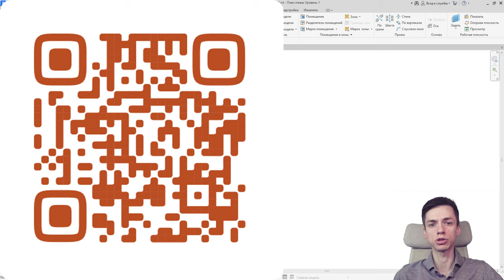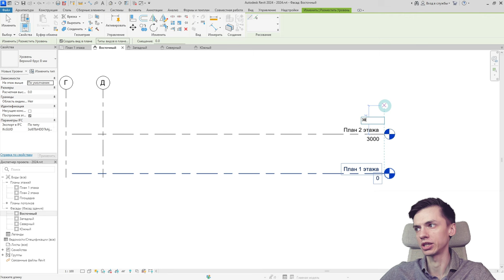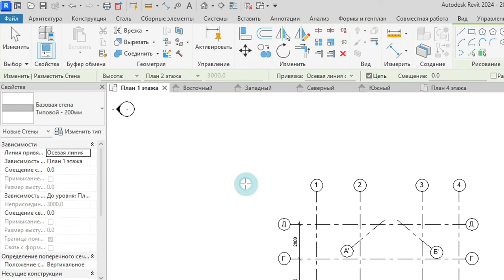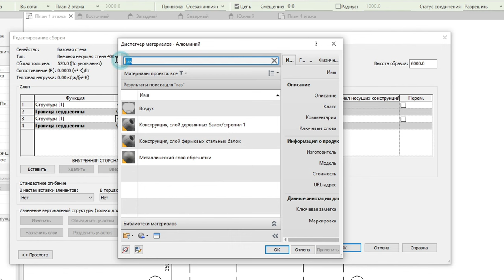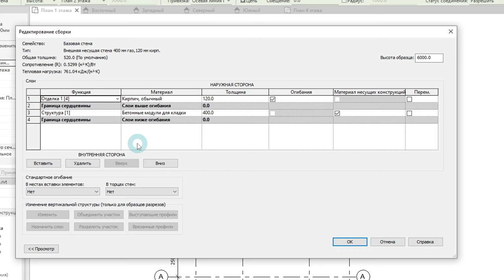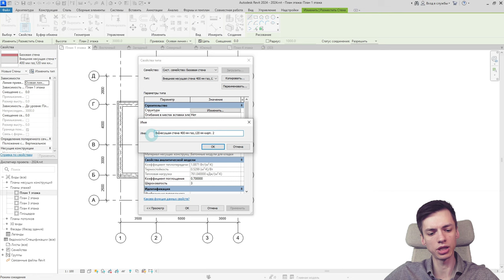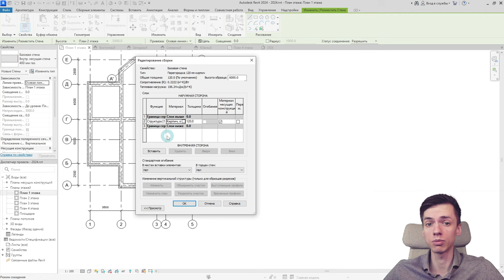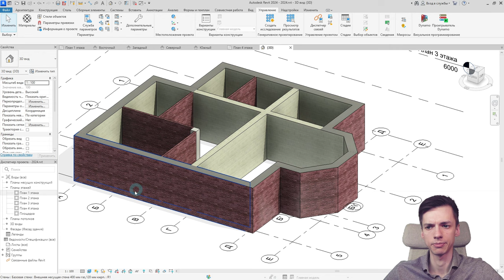План дома в REVIT 2024. Часть 2.Настройка уровней, создание стен и свойства материалов, штриховка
Проект дома в REVIT 2024
💚Вторая часть нашего увлекательного путешествия в мир Revit 2024 уже здесь, и сегодня мы сфокусируемся на двух важных аспектах - создании уровней и работе с материалами стен.
Мы подробно покажем вам, как настроить уровни в Revit, чтобы ваш проект был максимально точным и структурированным.
Затем мы перейдем к созданию стен и расскажем о различных свойствах материалов, которые помогут вам достичь реалистичности и детализации в вашем проекте.
И, конечно же, мы не упустим возможности поделиться полезными лайфхаками, которые упростят вашу работу и позволят вам сэкономить время.
Но это еще не все!
Мы поработаем с колоннами в REVIT и основными функциями редактирования
Мы также добавим штриховку к нашему проекту, чтобы придать ему финальную штриховку и профессиональный вид. Присоединяйтесь к нам и не пропустите этот захватывающий урок по Revit, который поможет вам создавать потрясающие планы домов, оставляющие впечатление!
🕐 Видеоурок направлен на новых пользователей Revit, поэтому мы обращаем особое внимание на базовые навыки работы в программе. Вы сможете познакомиться с выполнением всех стандартных элементов построения чертежей в Revit и получить навыки, необходимые для создания плана дома.

Наш канал предлагает также другие интересные видеоуроки, где мы показываем, как строить дома в Revit. Мы поделимся с вами своим обширным опытом и знаниями, чтобы помочь вам стать профессионалом в создании проектной документации.

Не упустите возможность получить бесплатные курсы Revit на нашем канале! Это отличная возможность начать свой путь в изучении программного комплекса Revit и освоить все необходимые навыки для успешного проектирования дома. У нас вы найдете множество полезных материалов и видеоуроков, которые помогут вам раскрыть свой потенциал и достигнуть новых высот в области архитектуры и дизайна в РЕВИТ.

💫В обучающем видео вы найдёте:
1️⃣ Ссылка на бусти 00:23
2️⃣ Прошлый ролик по REVIT 02:10
3️⃣ Справка по стенам в Ревит 02:30
4️⃣ Работа с уровнями в REVIT 04:07
5️⃣ Начало построения стер REVIT 12:00
6️⃣ Материалы в REVIT 21:00

Если вам интересен весь цикл прошлых видео уроков по построению плана дома в REVIT, то советую вам полностью сформированный плейлист
Данные видеоуроки REVIT для начинающих.